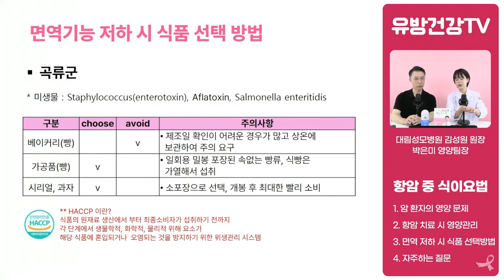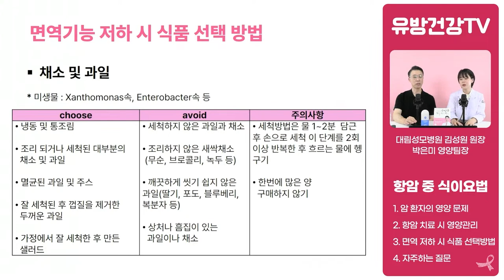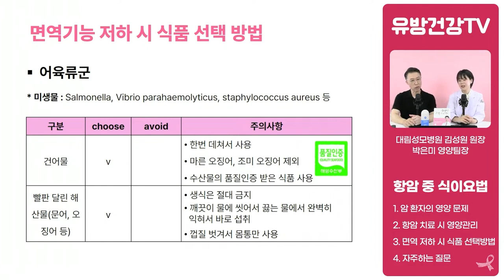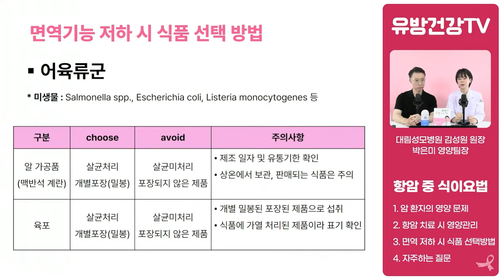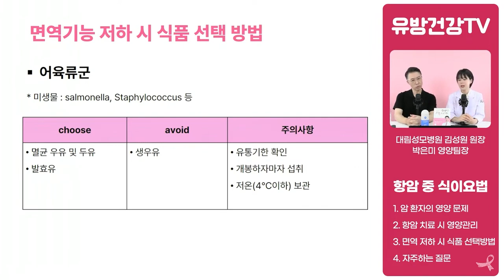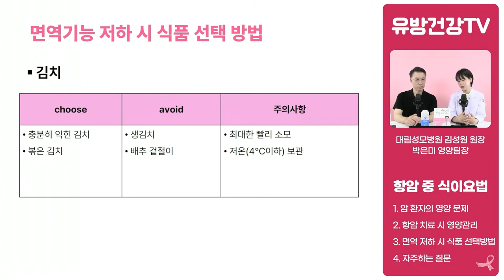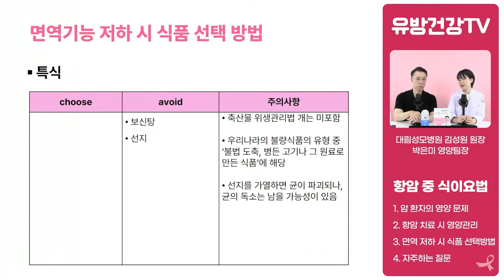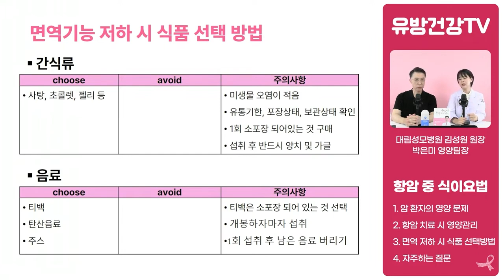면역력 떨어졌을때 이렇게 드세요!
▶ 대림성모병원

위치 : 서울 영등포구 시흥대로 657